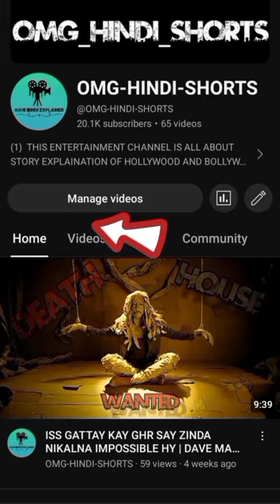THIS GIRL CAN EASILY SEE ANY GHOST WITH HER UNIQUE POWER.| SHUTTER MOVIE EXPLAINED IN HINDI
THIS GIRL CAN EASILY SEE ANY GHOST WITH HER UNIQUE POWER.| SHUTTER MOVIE EXPLAINED IN HINDI URDU VOICE OVER|THIS SHORT FILM EXPLAINED BY OMG HINDI EXPLAINER|IN THAT FILM THIS GIRL CAN SEE UNNATURAL POWERS AND THEIR LIFE IN BIG RISK |